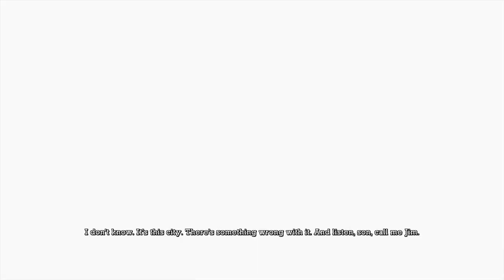Batman Arkham Asylum Walkthrough [X360] Part 10: Doc Young's office